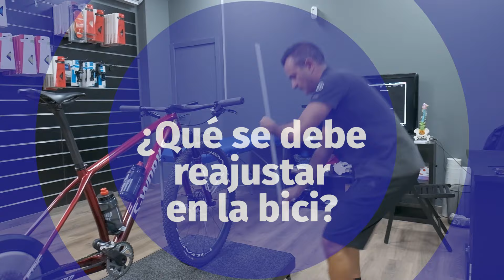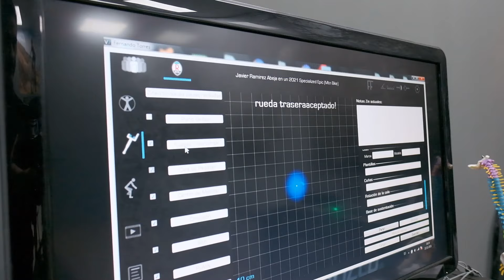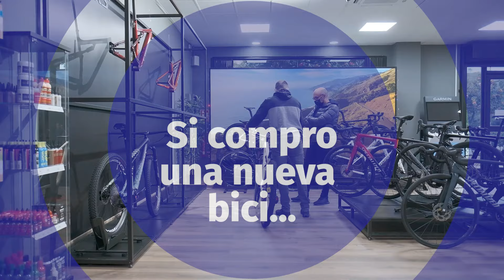Servicio de BIOMECÁNICA con RETÜL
Fernando Torres te ofrece también Retül, el servicio de biomecánica más preciso que existe en el mercado. Por medio de sensores, este sistema procesa todos tus movimientos sobre la bici y ayuda a reajustar tu posición y los componentes de tu montura para que tengas más comodidad, prevengas lesiones y aumentes tu rendimiento.